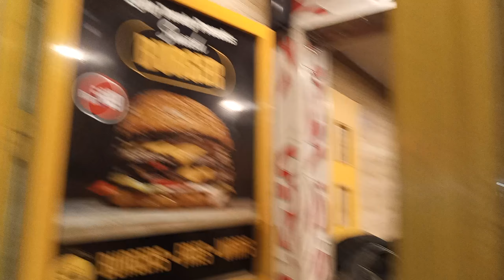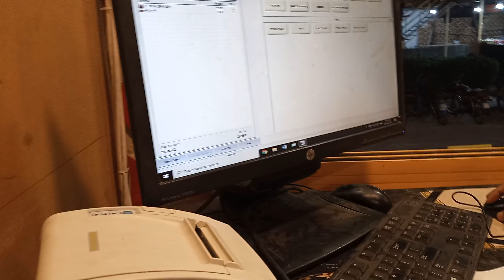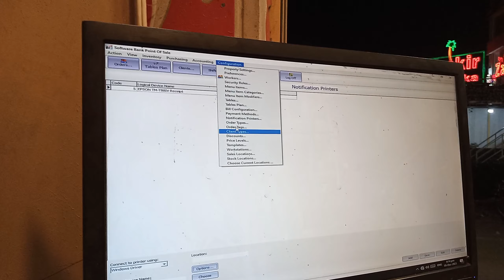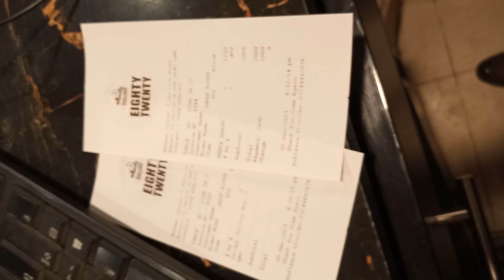Software Bank Company. Customer From Dha 5 Near Askari 11.